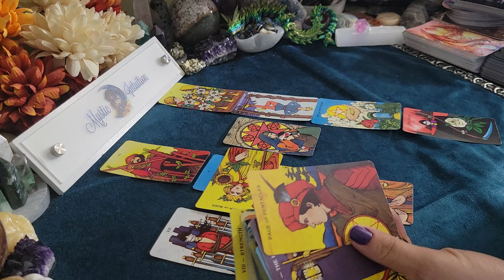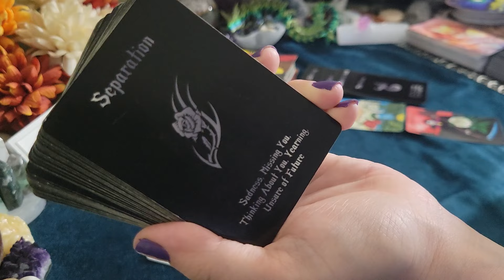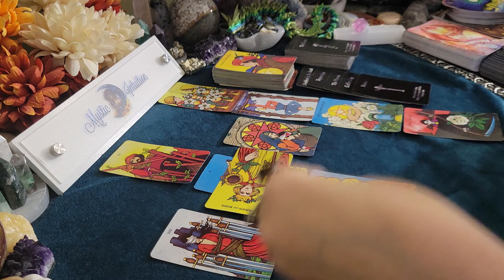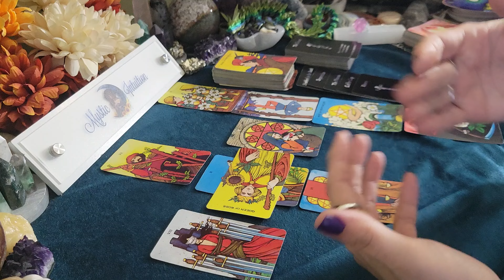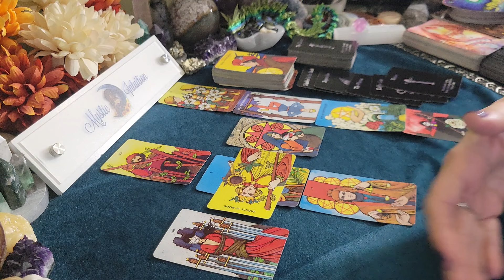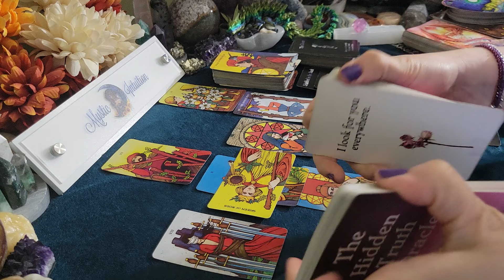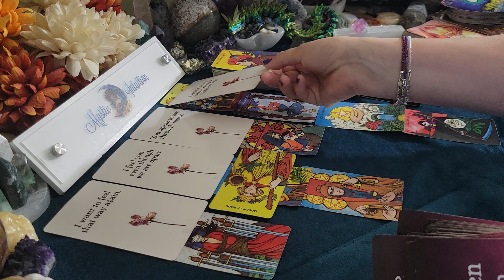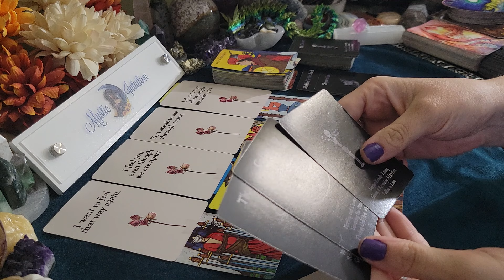TAURUS ♉️ YOU KNEW THEY'D BE BACK! SHOWING YOU THE LOVE YOU NEEDED! 💘 December 2023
Taurus - Welcome! Taurus sun, moon, rising, venus, and cross watchers! These are general readings that will not resonate with everyone. Please be sure to check the videos for your other placements for additional messages and guidance.

TIME STAMP:
Reading Starts - 0:23